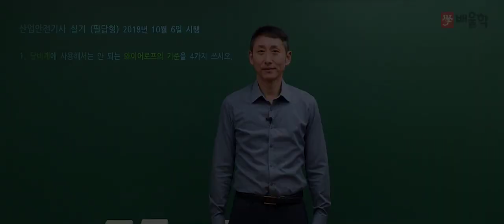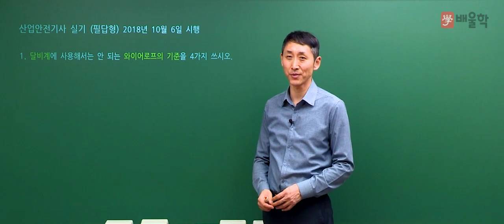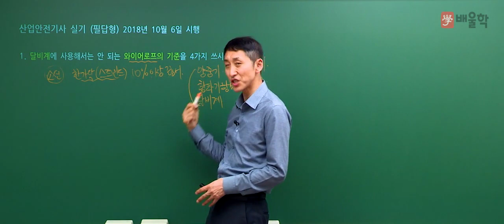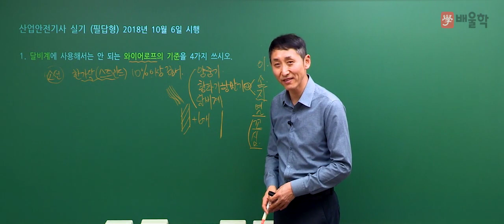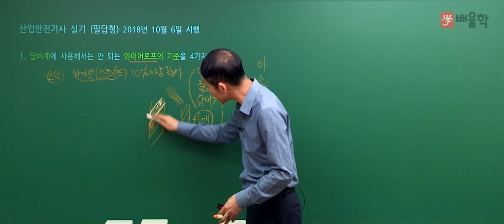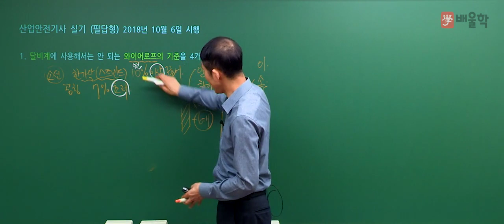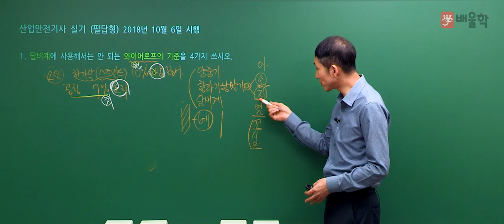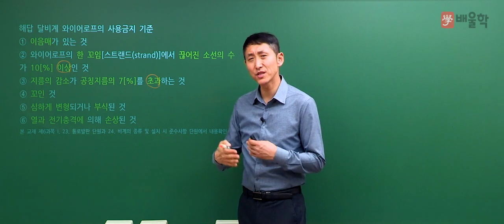[산업안전기사 실기] 2018년 3회 실기 필답형 기출풀이 / 문제 1번 - 김용원 교수님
[산업안전기사 2018년 3회 실기 필답형 기출풀이 / 문제 1번 - 김용원 교수님]

산업안전기사 강의 경력만 30년
배울학 김용원 교수님이 풀어드리는
산업안전기사 2018년 제 3회 실기 필답형 기출문제!

살아있는 산업안전기사의 전설 김용원 교수님의 핵심만 쏙쏙 짚은 강의를 통해